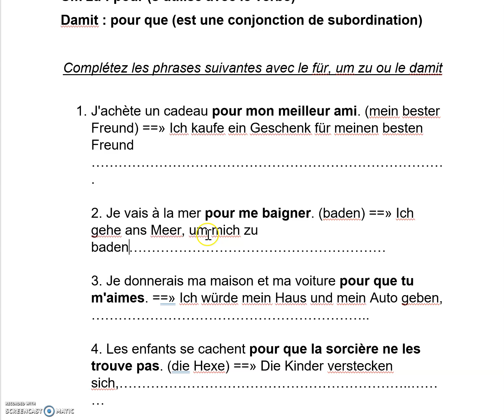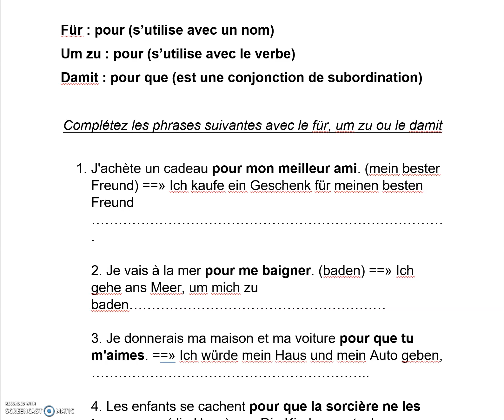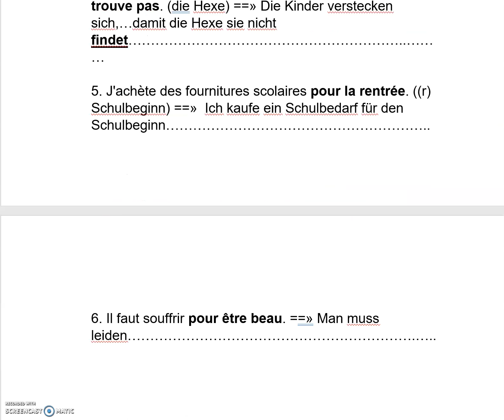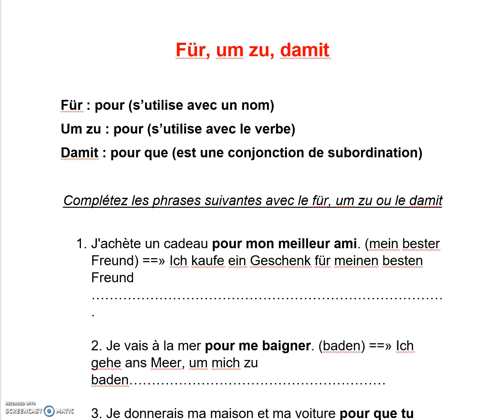Für, um zu et damit: voici comment faire la différence (exercice d'application)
Téléchargez maintenant notre guide gratuit "6 façons simples et efficaces d'apprendre l'allemand à la maison"

Dans cette vidéo, je te montre comment faire la différence entre Denn, weil et deshalb en allemand
GUIDE EN LIGNE

Tu veux améliorer ton oral en allemand et avoir des astuces et techniques t'entraîner pour un examen ou alors pour toi-même? télécharge notre guide "comment réussir son examen orale en situation d'examen"
COACHING

Vous avez besoin d'un professeur d'allemand pour développer vos compétences pour votre métier? Vous souhaitez améliorer votre allemand rapidement et efficacement pour étudier ou travailler en Allemagne? Vous êtes passionnés par la langue allemande et souhaitez l'apprendre avec la bonne méthode? Vous cherchez quelqu'un avec qui parler allemand et améliorer votre expression orale? Vous êtes au bon endroit, je peux vous aider à gagner du temps dans votre apprentissage, développer une nouvelle compétence en langue pour votre métier, ou encore vous apprendre à parler allemand avec des tarifs nettement plus abordables qu'en cours de langue. N'hésitez pas à me contacter pour bénéficier de mes cours personnalisés via l'adresse mail suivante: en mentionnant dans l'objet COACHING ALLEMAND

Besoin d'aide pour améliorer ta lettre de motivation et ton CV en allemand?
FAIRE UN DON A LA CHAÎNE
Si vous avez trouvez de la valeur dans cette vidéo, vous pouvez faire un don à la chaîne sur Paypal

QUI SUIS-JE ET POURQUOI CETTE CHAÎNE?
Je suis Yohann, professeur d'allemand avec un plus de 10 ans d'expérience. Après avoir coaché plusieurs apprenants,  j'ai décidé de créer cette chaîne Youtube afin d'aider les personnes qui souhaitent améliorer leur apprentissage de la langue allemande et notamment de la grammaire allemande. Bienvenue sur cette chaîne et j'espère qu'elle pourra vous aider dans votre apprentissage.